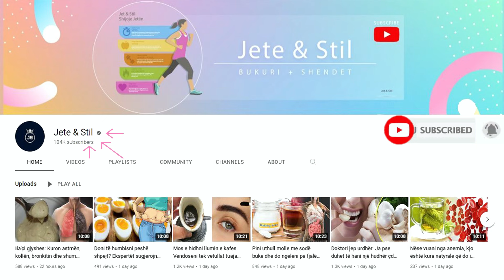Bën mrekulli në trupin tuaj, përdorni vaj me lule kamomili në këtë mënyrë dhe do befasoheni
Pasi të kenë kaluar dy javë, kullojmë lulet e kamomilit dhe vajin e hedhim në një tjetër enë qelqi. Këtë përbërje ruajeni në një vend të freskët, ose në derën e frigoriferit. Këshillohet që të konsumohet një lugë gjelle esëll në mëngjes, të vazhdohet kështu derisa të ketë mbaruar përbërja

After two weeks have passed, drain the chamomile flowers and pour the oil into another glass container. Store this composition in a cool place, or on the refrigerator door. It is recommended to consume one tablespoon sober in the morning, continue like this until the composition is finished